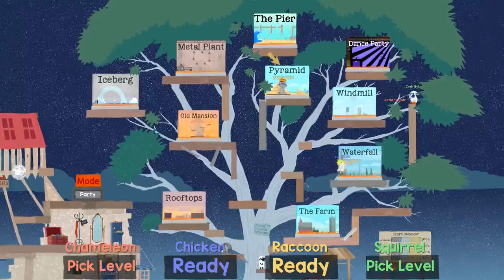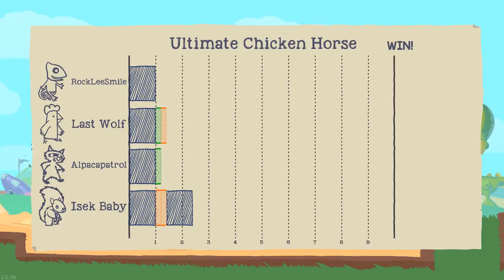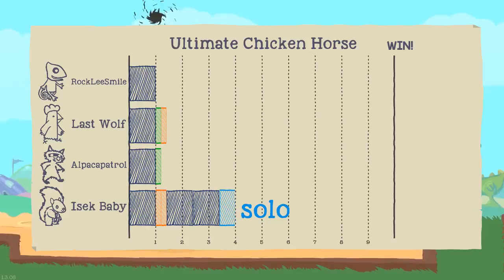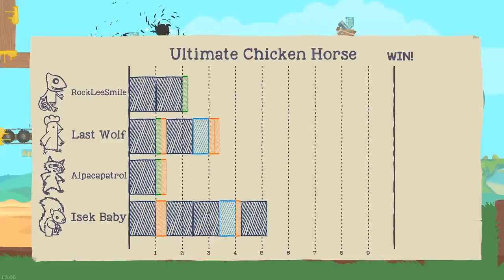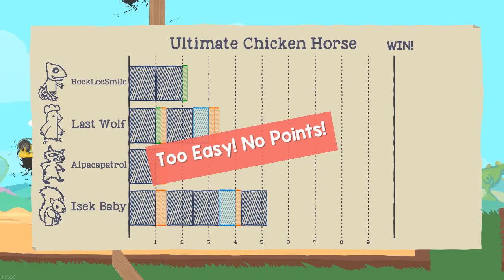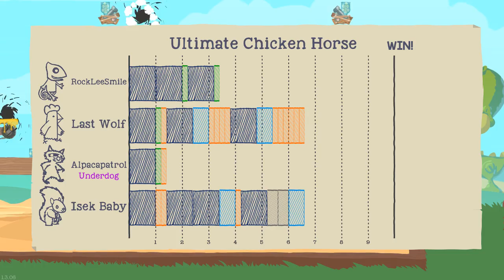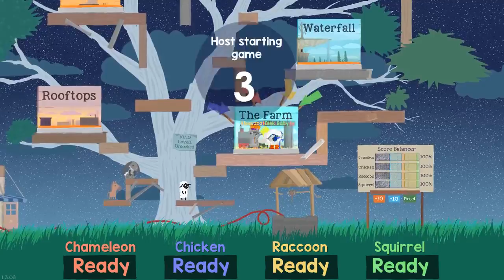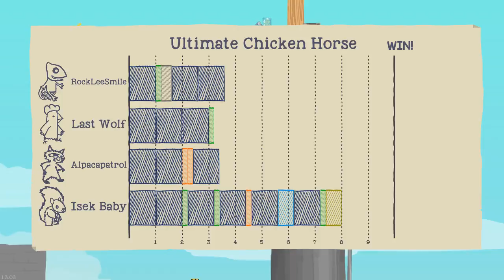NLSS Crew Games: Ultimate Chicken Horse Part 48!